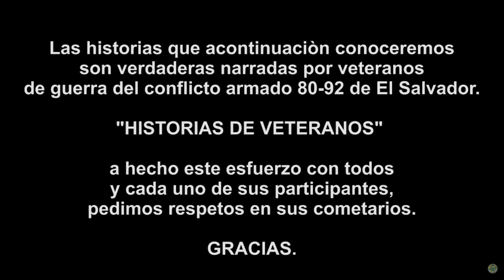"SE AHOGO CUANDO LE DIERON UN TIRO" MANUEL CISNEROS #1